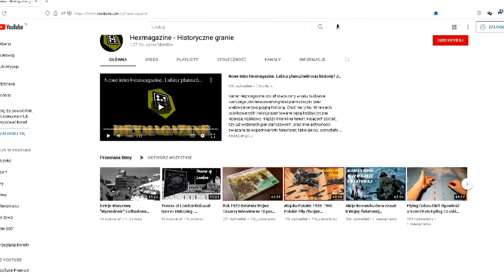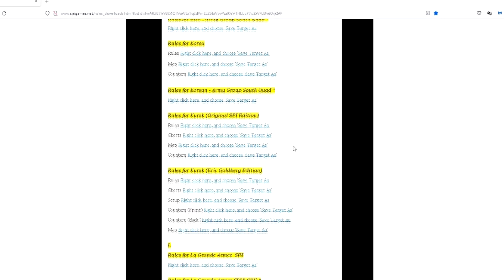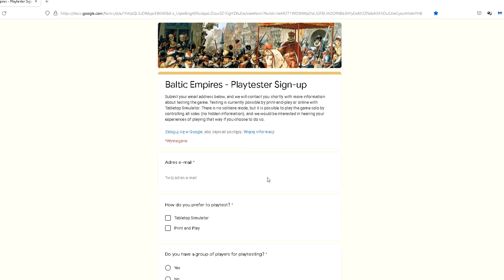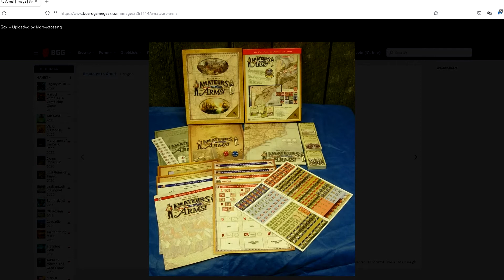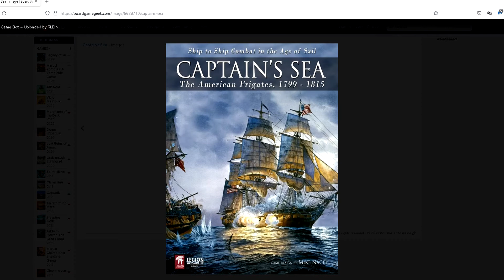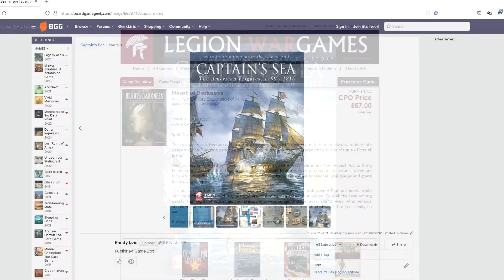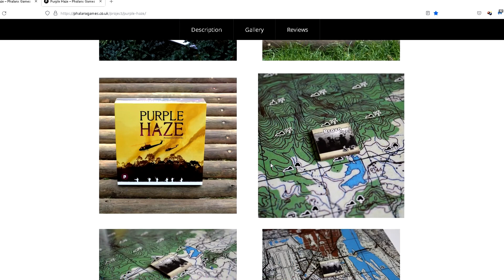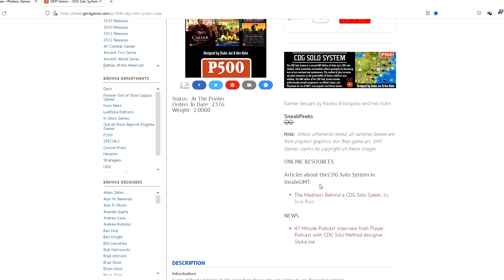GMT Phalanx Legion Wargames Nowości Hexcourier Game News TiM&P Styczeń 2022 - Hexmagazine tale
Czy to latem, czy to zimą, banda czworga spleciona miłosnym sześciokątem, oczywiście tylko tym znanym z gier, zawsze gotowa do akcji. I choć tym razem muszkieterów było ledwie trzech, w niczym nie umniejszyło to powagi prowadzonych rozmów i nie spłaszczyło elips krzyczących min. "chcemy wreszcie naszych gier". Tak więc pomimo zmęczenia, pomimo niebieskiego, a raczej szarego stycznia, zapraszamy do poświęcenia kilku minut tej jedynie słusznej sprawie.

1:33     GMT - Pacific War
5:24    The Avalon Hill - We the People
9:33    GMT - Baltic Empires
17:49  Clash of Arms - Amateurs to Arms!
26:15  Legion Wargames - Captain's Sea
35:34  Legion Wargames - Heart of Darkness
40:50  Phalanx Games - Purple Haze
47:10  GMT - CDG Solo System

Kanał Hexmagazine został stworzony w celu budzenia szerszego zainteresowania grami planszowymi oraz wielowymiarowo pojętą historią. Choć nie tylko. W ramach publikowanych treści prezentowane będą hobbystyczne recenzje, rozmowy, między innymi na temat mających zostać, czy już wydanych gier planszowych, oraz inne aktywności związane ze wspomnianymi tematami, takie jak np. warsztaty tworzenia gier, malowania figurek, ale także filmy z ciekawych miejsc. W czołówce programu wykorzystano motyw oparty na fragmencie utworu zespołu De Press "Marsz Oddziału Zapory" z płyty "Myśmy Rebelianci" wydanej w 2009 roku.